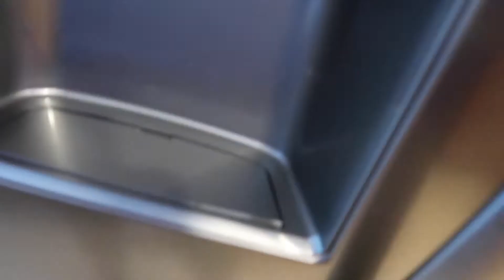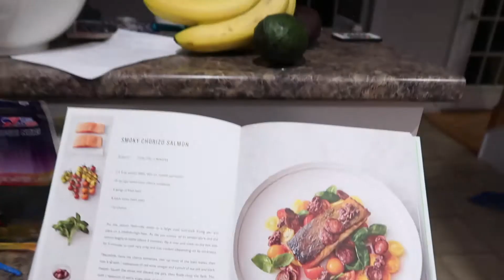The Lost Vlogs of Lockdown | Let's Catch Up